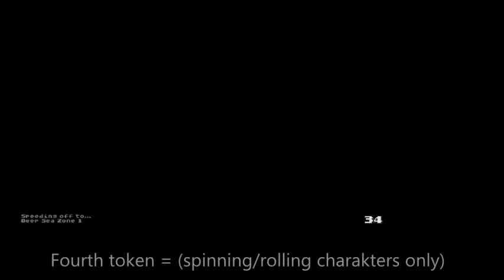SRB2 v2.2 - (old) Tutorial! - All chaos emerald tokens part 2. (Deep Sea zone)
Hidden Chaos Emerald Tokens part 2.
Hello! I am Devis = EDM8.
Thank you very much for your support of my channel!
Sonic robo blast 2 version 2.2 = 2.2.9
In this video, I show you, where are all Chaos Emarald Tokens in Deep Sea zone. In Deep Sea act 1. are 5 tokens. In Deep Sea act 2. are 4 tokens.

Timestamps:
Deep Sea act 1 - First token = 00:00
Deep Sea act 1 - Second token = 00:40
Deep Sea act 1 - Third token = 01:01
Deep Sea act 1 - Fourth token = 02:00
Deep Sea act 1 - Fifth token = 03:07
Deep Sea act 2 - First token = 04:31
Deep Sea act 2 - Second token = 08:24
Deep Sea act 2 - Third token = 09:42
Deep Sea act 2 - Fourth token = 11:14